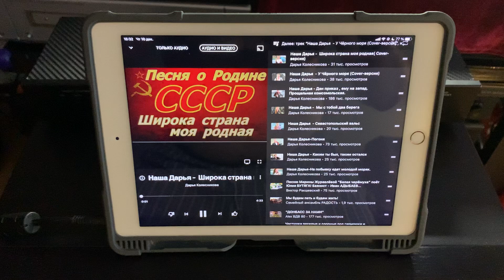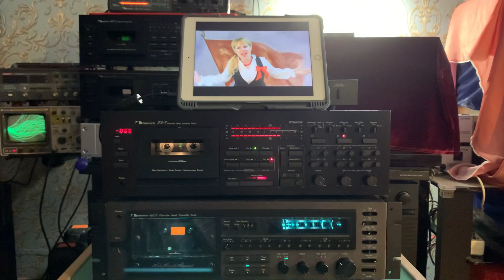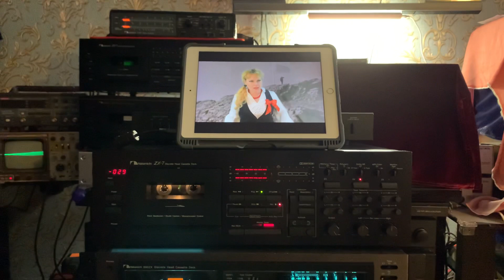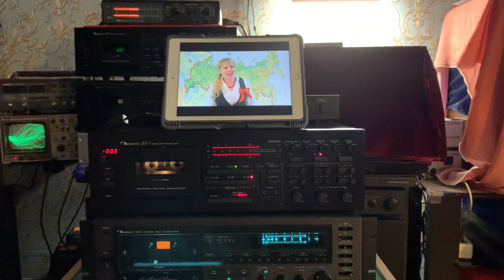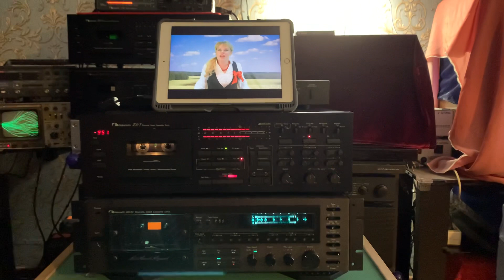Nakamichi ZX-7. Песня о Родине.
Наша Дарья.
Широка страна моя родная.

Запись.
Стереозвучание